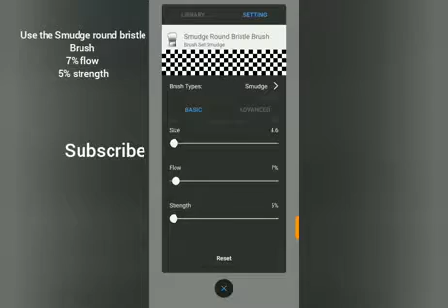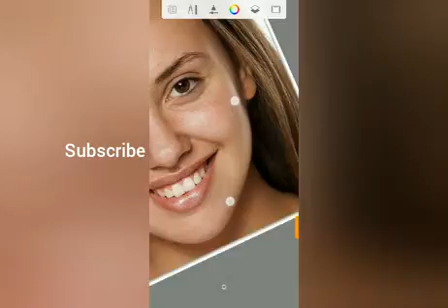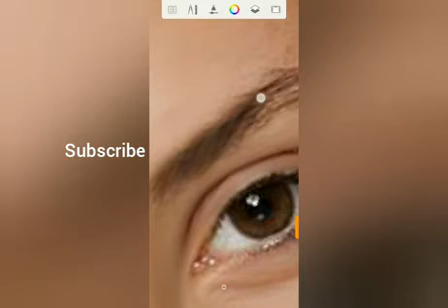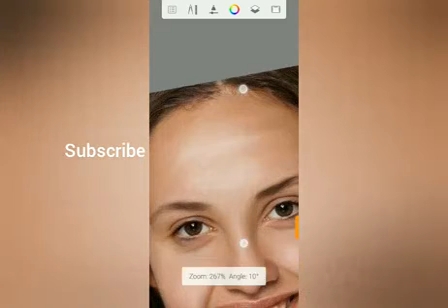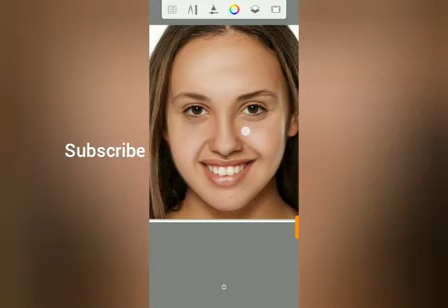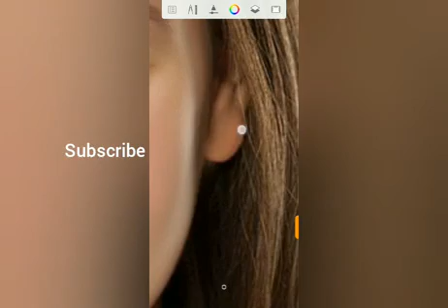Autodesk sketchBook smudge tutorial in 5 min